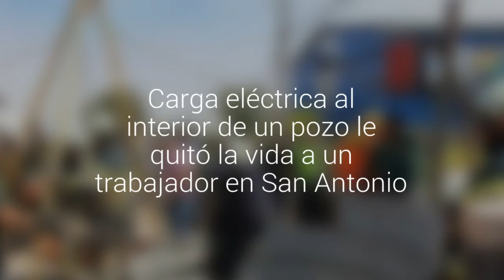Carga eléctrica al interior de un pozo le quitó la vida a un trabajador en San Antonio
La víctima fue identificada como Luis Otárola Díaz de 31 años de edad.